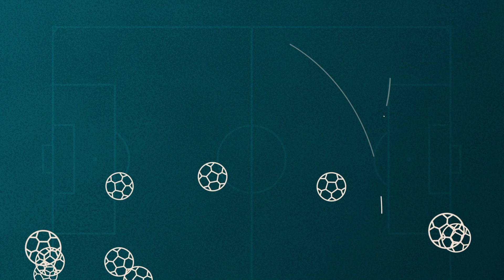KONFERENCES LĪGAS PREVIEW / Latvijas klubi sāk 2. kārtu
Arkādijs Birjuks un Edmunds Novickis sagaida UEFA Konferences līgas kvalifikācijas 2. kārtas spēles ar Latvijas klubu dalību. RFS uzņem Ungārijas vicečempioni, kurai ir 0 fanu. "Riga" FC nelielas favorītes statusā pret klubu, kura īpašnieks nogrieza nost budžetu. FK "Liepāja" ļoti sarežģīts izbraukums uz antīko Sofijas stadionu.